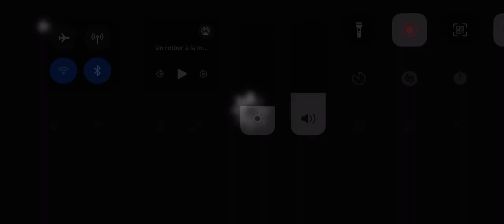Reportage du match Sabres Vs Canadiens